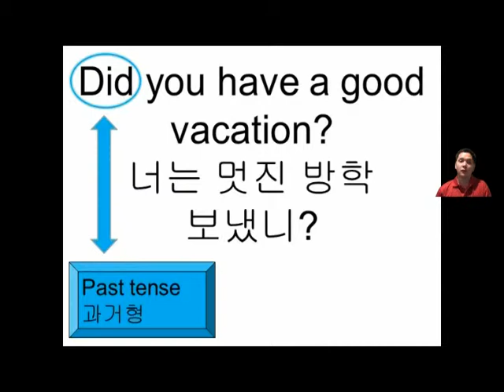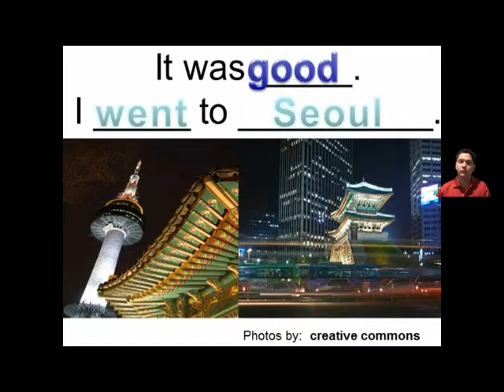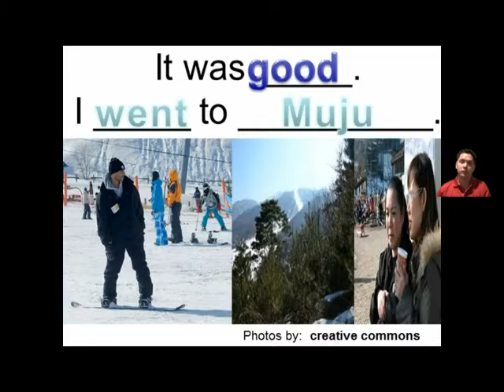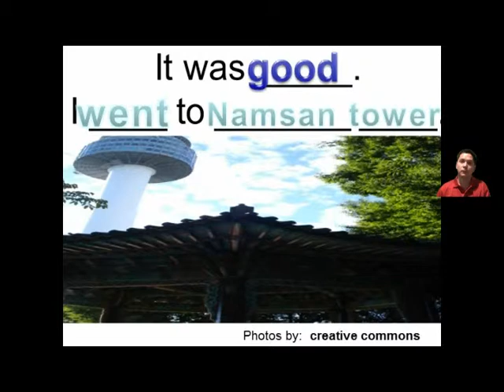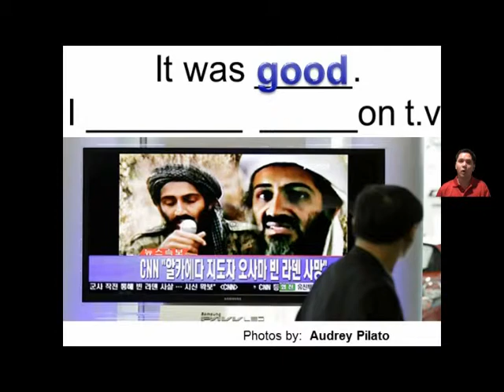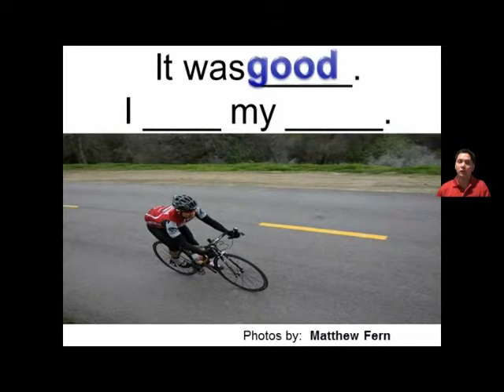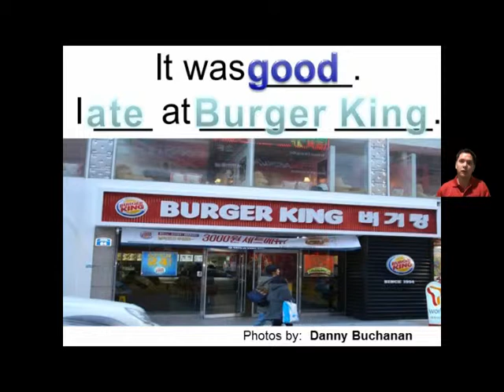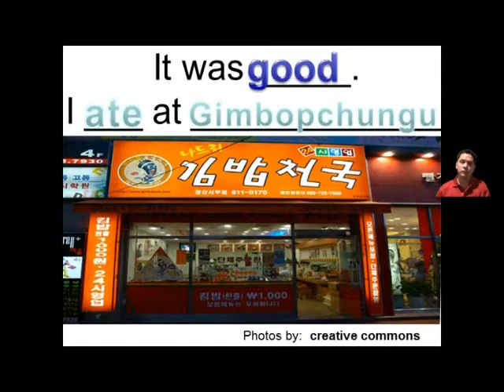(level 7) 14-a (Vacation) Danny ESL Basic English